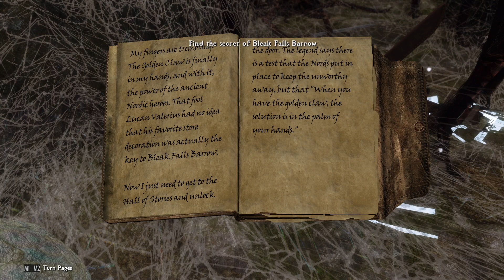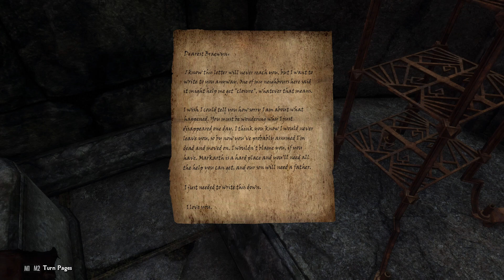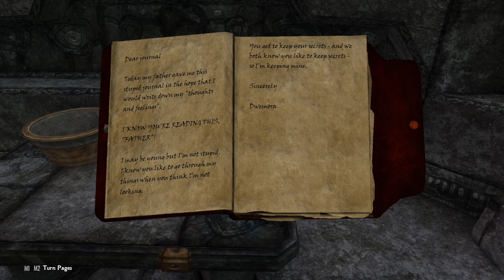Living Skyrim 4 12 11 2023 1 17 29 952